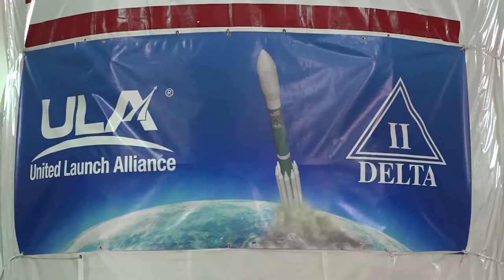Spacecraft Canning and Lift to Transport Trailer 3167046 orig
In the Astrotech Processing Facility at Vandenberg Air Force Base in California, technicians and engineers place the Joint Polar Satellite System-1, or JPSS-1, spacecraft in a protective container. It is then mounted on a transport trailer for its move to Space Launch Complex 2. At the pad, JPSS-1 will be lifted for mating atop a United Launch Alliance Delta II rocket. Built by Ball Aerospace and Technologies Corp. of Boulder, Colorado, JPSS is the first in a series four next-generation environmental satellites in a collaborative program between the NOAA and NASA. Liftoff is scheduled to take place from Vandenberg's Space Launch Complex 2.